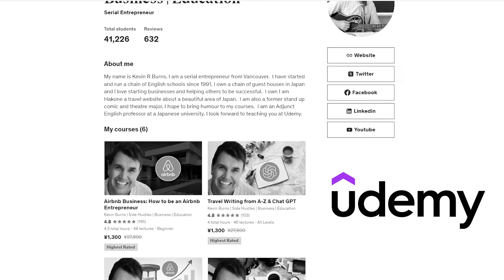Real Estate Investing and Short Term Rentals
Real Estate Investing and Short Term Rentals,   in real estate investing and short term rentals? This video covers tips and strategies for starting an Airbnb business and making money in the real estate market.